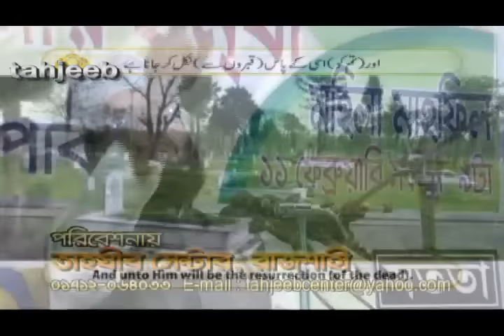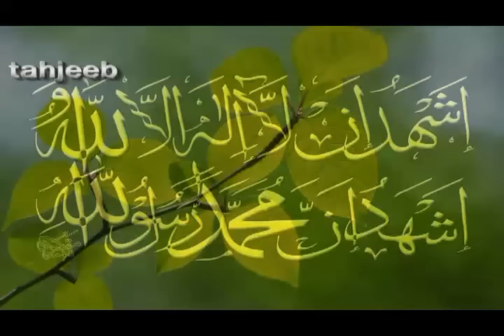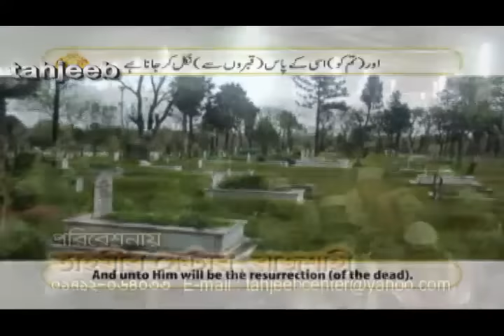Bangla Islamic Waz 2018 "আল্লাহর প্রিয় বান্দা ও বান্দীগণ কারা Part-2" Maulana Abuzar Gifari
আলোচক/বক্ত- Maulana Abuzar Gifari
আলোচনার বিষয় - "আল্লাহর প্রিয় বান্দা ও বান্দীগণ কারা Part-2"

ভিডিওটি ভাল লেগে থাকলে Please লাইক দিয়ে শেয়ার করুন এবং সেই সঙ্গে Comment করে ভিডিওটি সম্পর্কে আপনাদের মূল্যবান মতামত দিন । আপনাদের উৎসাহ ও উদ্দীপণামূলক মতামতই আমাদের ভবিষ্যৎ পথ চলার অনুপ্রেরণা।